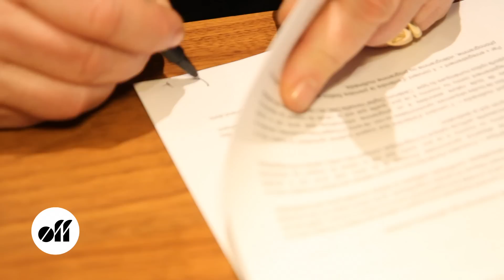Étienne Daho : la signature ! De l'émotion... Du plaisir à venir...